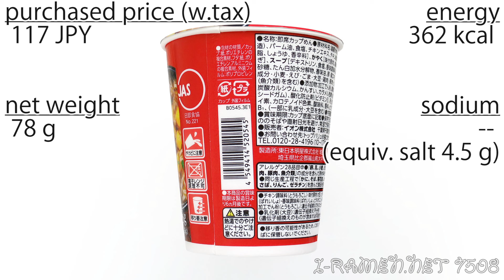No.7508 イオン トップバリュ ベストプライス コクとキレのしょうゆヌードル （製造は東日本明星）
Aeon (Japan) Topvalu Bestprice Rich and Sharp Soy Sauce Noodles

麺は幅2.5mmの扁平断面で、輪郭は明確で、
表面は少しザラついています。
あまりコシはなく存在を主張したがらない、ヌードルの麺です。
百円近辺の縦型カップとしては標準的なもので、
量は多めでいつまでも麺が出てくる感じです。

スープは濁りのある茶色で、スッキリとした印象です。
鶏が主体でポークが隙間を埋める感じで、
マイルドですが中抜け感がありません。
特徴的な香りや辛い刺激はありませんが、
もの足りなさはなく安心して食べられますし、人に薦めやすいです。

具はエビや肉が大きく量もあり、香りも良くて不足感はありません。
豊富な具が選ぶ理由になります。

百円近辺のプライベートブランド品としては隙のない出来で、
頭一つ抜きん出ている製品だと感じました。